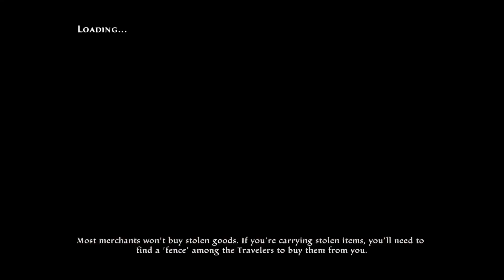Kingdoms of Amalur Re-Reckoning Part 33